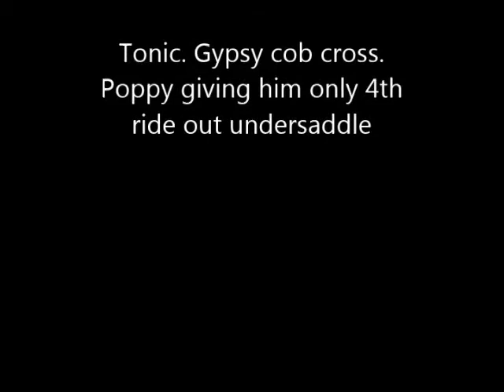Tonic 4th ride